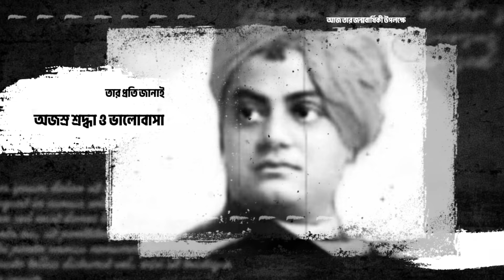স্বামীজীর মৃত্যুর রহস্য! কি ঘটেছিল মৃত্যুর আগে? Swami Vivekananda |স্বামী বিবেকানন্দের ১৬২তম জন্মদিন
স্বামীজি কি নিজের মৃত্যুর কথা আগাম টের পেয়েছিলেন? রহস্য রয়েছে আজও

আজ স্বামী বিবেকানন্দের (Swami Vivekananda Birth Anniversary) ১৬১-তম জন্মদিন। রামকৃষ্ণ মঠ ও মিশনের বিভিন্ন কেন্দ্রে পালিত হচ্ছে আজকের দিনটি। উত্তর কলকাতার সিমলা স্ট্রিটে (Shimla Street) স্বামীজির বাড়িতেও বিশেষ অনুষ্ঠানের আয়োজন করা হয়েছে। সকাল থেকেই ভক্ত সমাগম হয়েছে। গোটা দেশে বিবেকানন্দের জন্মদিনটি জাতীয় যুব দিবস (National Youth Day) হিসেবে পালিত হয়। সেই উপলক্ষ্যেও নানা অনুষ্ঠানের আয়োজন করা হয়েছে।

৪ জুলাই ,১৯০২। আষাঢ়ের বর্ষণসিক্ত দিন সেদিন। ঘন মেঘে আঁধার হয়ে ছিল চারদিক। রোজের মতো ভোরবেলা ঘুম ভেঙেছিল স্বামীজির (Swami Vivekananda)। উঠে নিত্যকর্ম সেরে বেলুড়মঠের প্রার্থনাগৃহে ধ্যানে বসলেন। টানা তিন ঘণ্টা পর তাঁর ধ্যানভঙ্গ হল। প্রাতরাশ খেয়ে ছাত্রদের নিয়ে পড়াতে বসলেন স্বামীজি। ব্যকরণ,দর্শন,বেদ পড়াতে পড়াতে বেলা হল। স্বামী প্রেমানন্দকে ডেকে নিয়ে গঙ্গার ধারে পায়চারি করতে করতে দরকারি কাজকর্মের কথা আলোচনা করলেন। রামকৃষ্ণ মঠের ভবিষ্যৎ পরিকল্পনা প্রসঙ্গে কিছু জরুরি  নির্দেশ দিলেন।

বিবেকানন্দ প্রায়ই বলতেন তিনি চল্লিশ পার করতে পারবেন না। হলও তাই। উনচল্লিশ বছর ,পাঁচ মাস ,পঁচিশ দিন বয়সে তিনি পাড়ি দিয়েছিলেন অমৃতধামে।

আজকের এই ভিডিওটি দেখার জন্য অনেক অনেক ধন্যবাদ